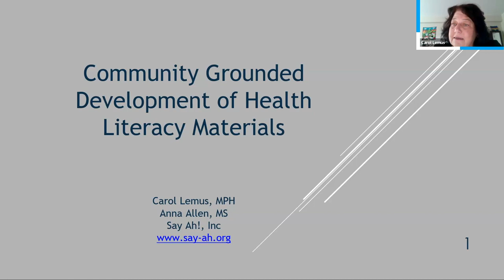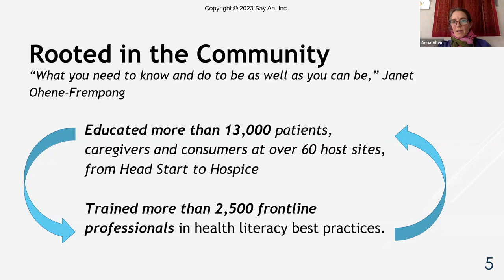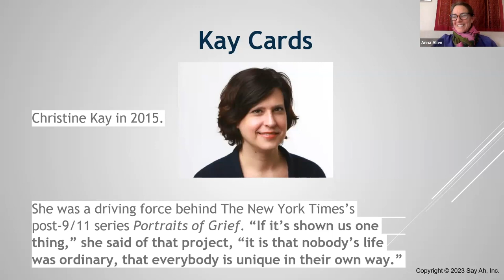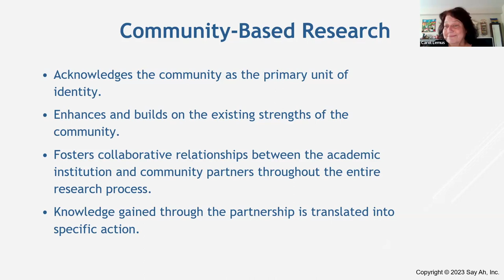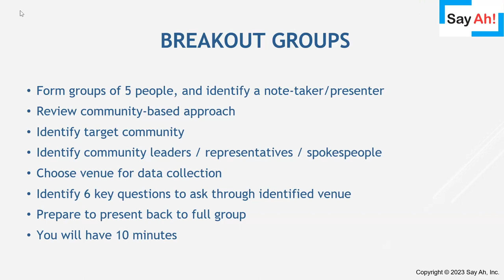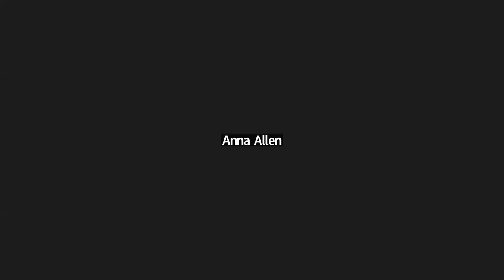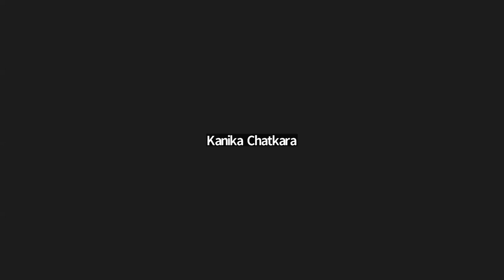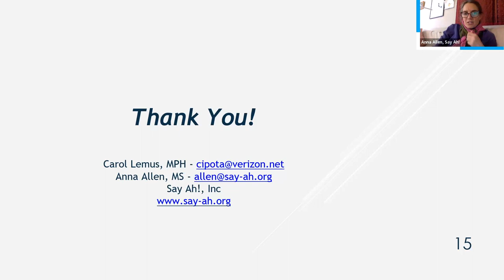Community Grounded Development of Health Literacy Materials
Health Literacy Conference 2023 - Community Grounded Development of Health Literacy Materials Workshop